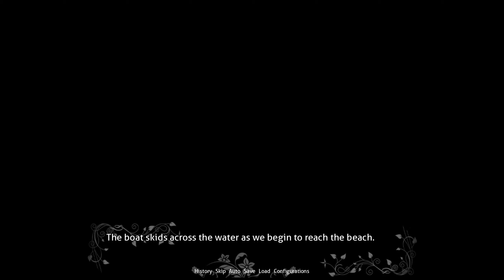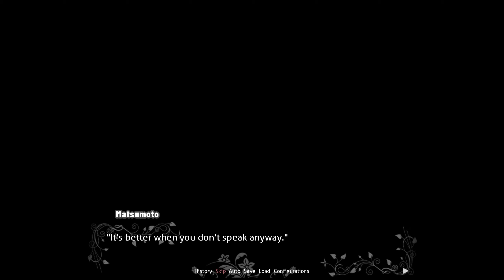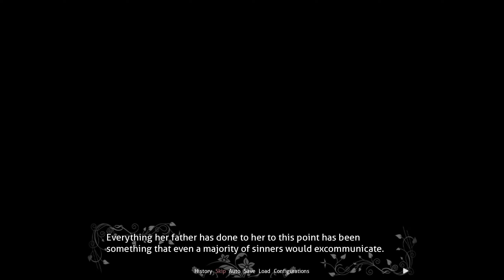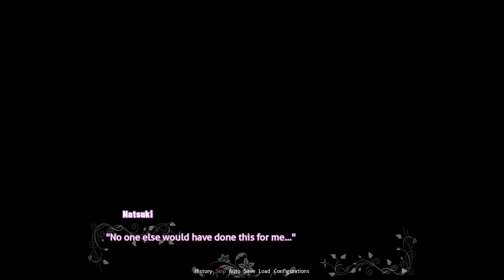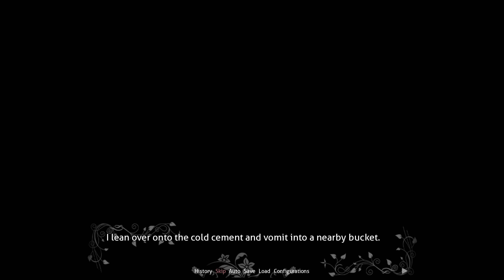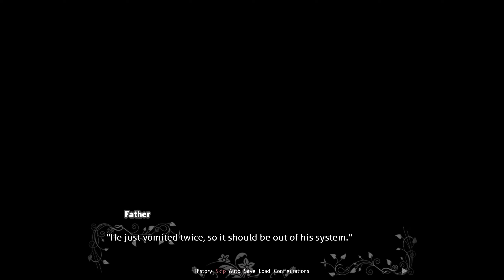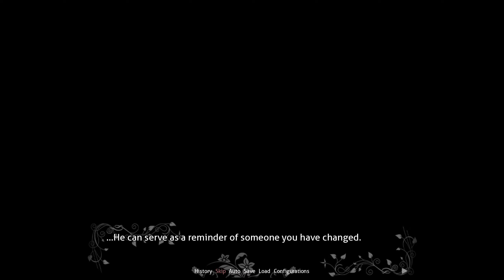Asking Natsuki Out!!!!(Part 4)(Natsuki Route)(DDLC Fruits of The Literature Club MOD)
Plot:
The Fruits of the Literature Club will put you in the shoes of a completely new and redesigned MC, who is arriving in the city in search of a normal life and attends a local high school. While going through the motions of everyday life as a normal student, he quickly catches the attention of a joyous and bubbly girl.
She introduces him to a small group of girls who share a love of literature and partake in an after-school club.
This is where the new story begins for you, the MC, and the girls of the Literature Club.